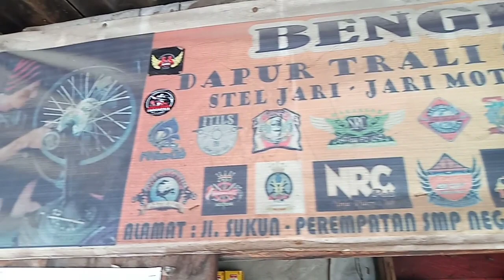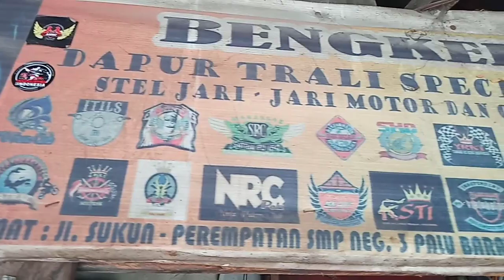STEL VELG DEPAN MOTOR SUPRA.